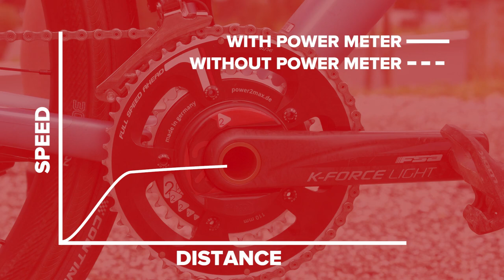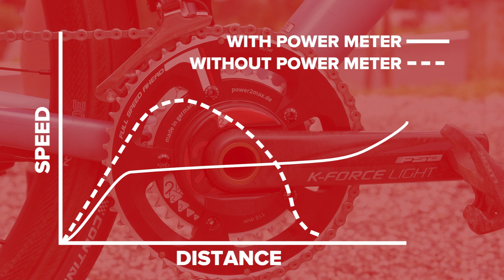6 Reasons Why You Need A Cycling Powermeter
Matt & Dan are in the Dolomites in Alta Badia and have 6 reasons why you should invest your money in a powermeter for your bike.

Let us know your experience of training and racing with a powermeter in the comments below 👇
If you are totally against them, let us know why too 👇

Fitness Gains - Having a powermeter  is going to lead to huge gains in fitness. You will be able to use the data to formulate a training plan specific to your needs.

Segment Times - You can set a power PB instead of time PB's. Particularly important as wind can massively effect a timed segement of riding.

Dealing With Headwind - A powermeter can help you deal with headwinds. Knowing that you can keep a good even tempo and not worrying about speed.

Go Faster - A powermeter makes sure you don't go into the red to soon, and "blowing up" followed by a miserable rest of your ride.

Use As A Reference - A powermeter gives you a reference against yourself. Allowing you to see how your efforts number up on roads you may be visiting compared to local roads

Test Yourself - Testing is training, and training is testing. A powermeter allows you to train on the open road and test your fitness

If you'd like to contribute captions and video info in your language, here's the link 👍